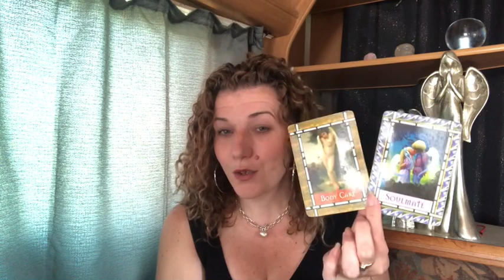😇DAILY DIVINE GUIDANCE😇PREPARATION TIME😇